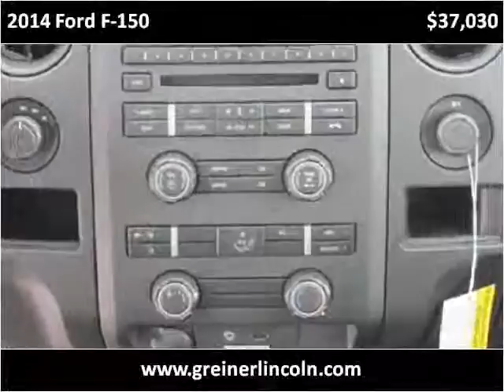2014 Ford F-150 New Cars Used Cars Casper New & Used Cars T